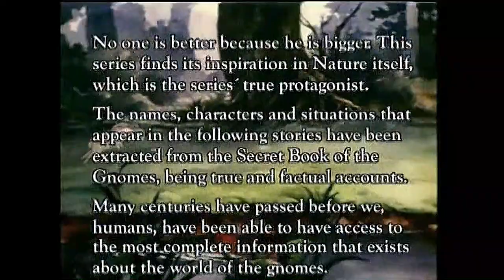David the Gnome - 19 - The stone without sadow | Full Episode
DAVID and MICHAEL tell about the special footwear they use. The king THAYA calls LISA and DAVID as the stone without shadow, a square and smooth stone where their ancestor have written their primitive laws, has disappeared. HOOLEY has stolen it. After many difficulties, LISA and DAVID recuperate the stone for the king.

Travel to the incredible world of the Gnomes and learn to love and respect nature, without forgetting that nobody is better for being bigger.